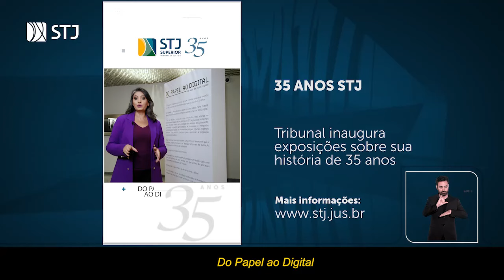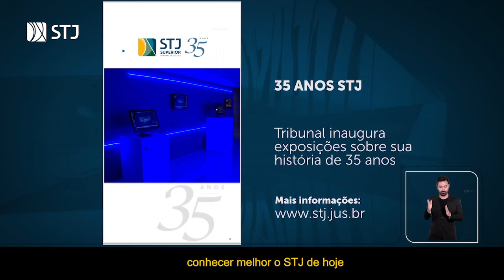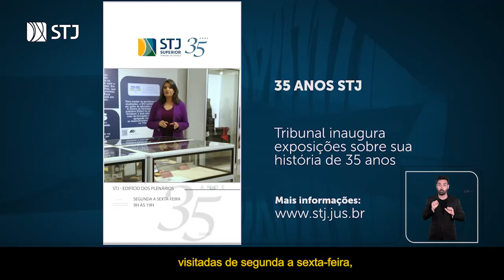Tribunal inaugura exposições sobre sua história de 35 anos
O Superior Tribunal de Justiça inaugurou o Espaço STJ Memória e a exposição Do Papel ao Digital: os 35 anos da Corte Cidadã em alusão ao 35º aniversário da instalação do tribunal, ocorrida em 7 de abril de 1989.